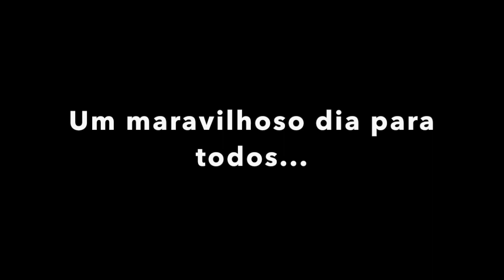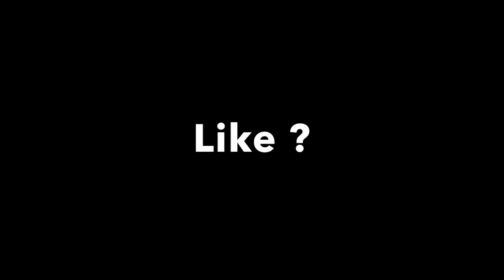Alemanha, Hamburgo, as dunas de Boberg, parque protegido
A vida é linda !!! Eu quero repartir tudo o que adoro fazer com vocês - E há tanta coisa nova e linda para fazer !!! Com todas as dicas práticas para vocês fazerem melhor que eu !!!